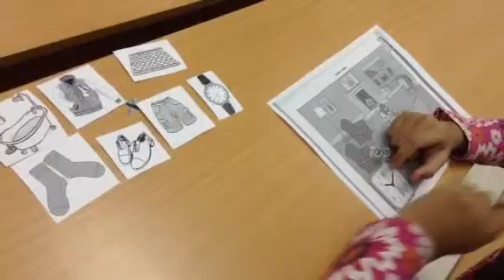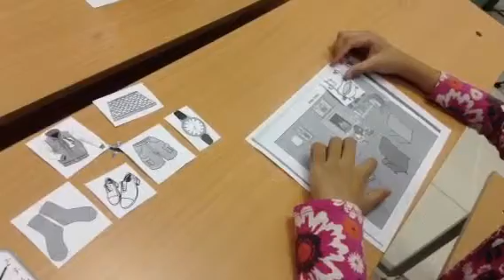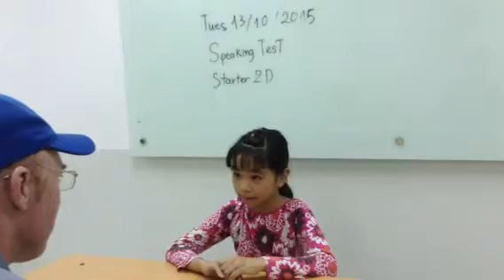Starter 2D (13/10/15) Bài thi nói số 2 - Hương Linh/Anna